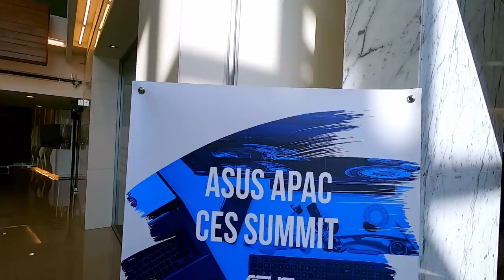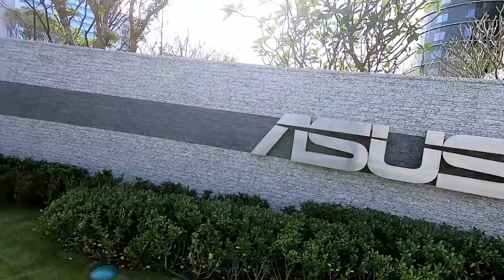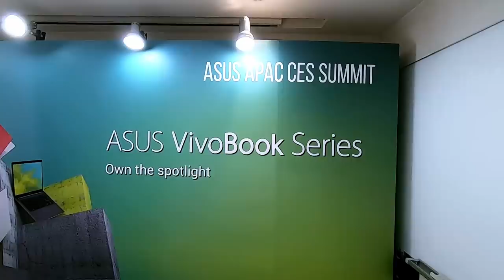Asus HQ - Taipei 2020 Technology Tour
අපි Asus මව් සමාගමට ගියා. 2020දි අලුත්ම තාක්ෂණය එක්ක Asus සමාගම කරල තියෙන නවමු නිර්මාණ සහ උපයෝගීතා ගැන තොරතුරු දැනගෙන ඔයාට අරගෙන එන්න.